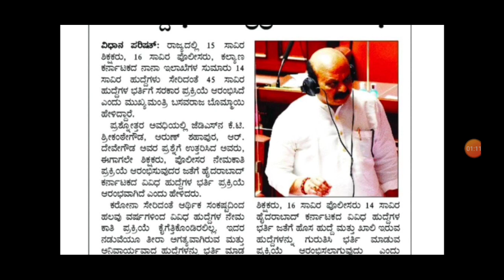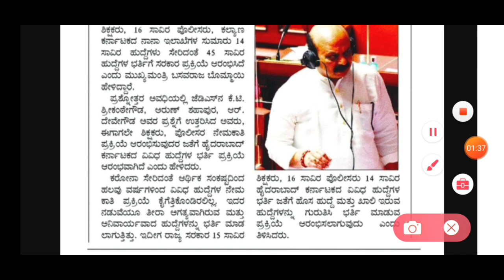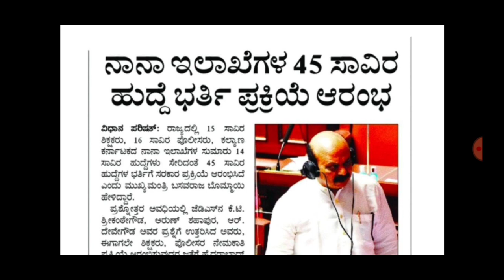ksp new update 2022 | karnataka job vacancy list 2022